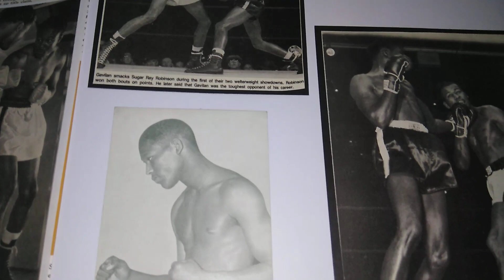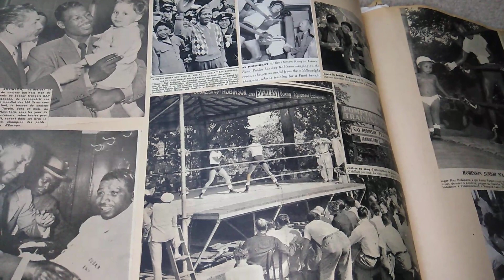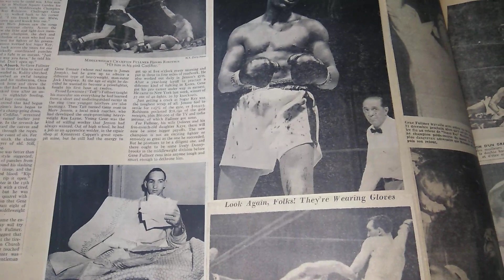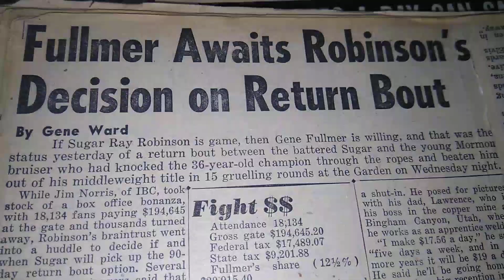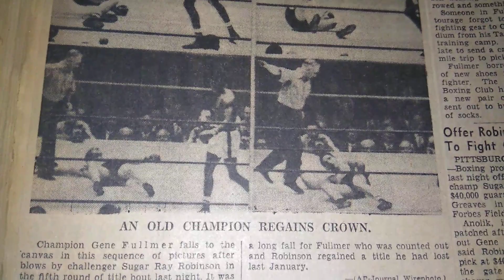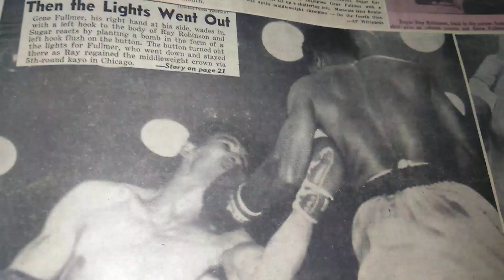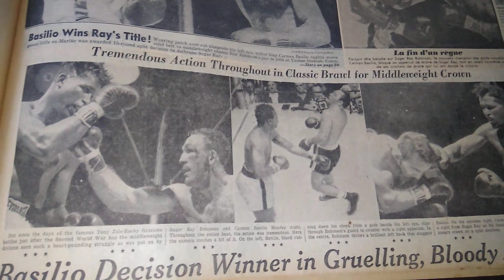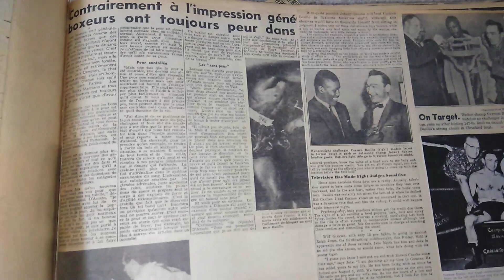Scrap Book Boxing's Museum of the Forgotten fisticuffs series PT 1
Sugar Ray Robinson's carrier Book Tour.